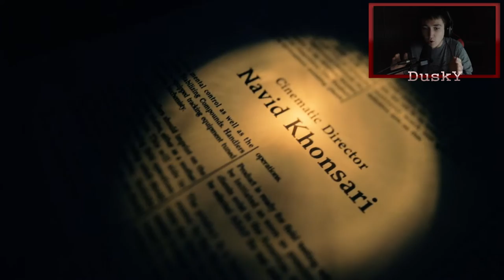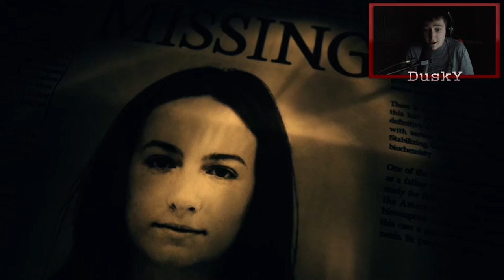RESIDENT EVIL 7 PLAYTHROUGH PART 12 - EVELINE IS DEAD!(EPIC ENDING)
Here we are at the end of my resident evil 7 playthrough this game is absolutely amazing and i loved playing it all the way through! leave a like for me finishing my first full game playthrough! i really hope you all enjoy